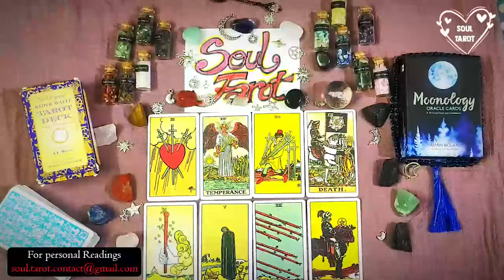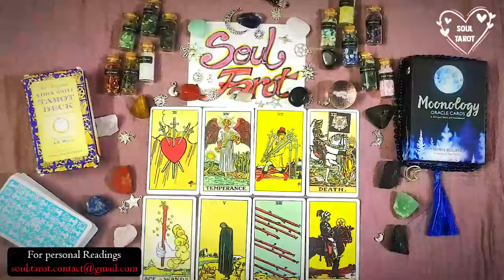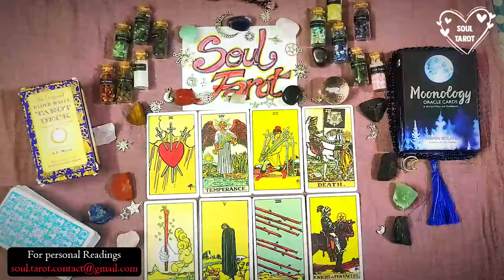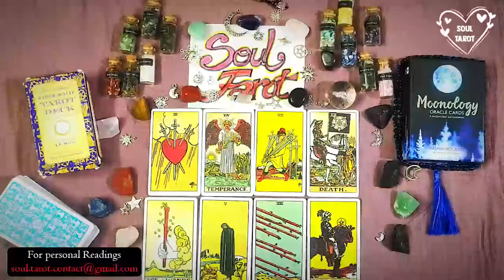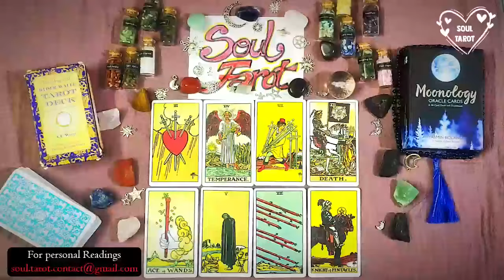LIBRA "YOU WIN🏆SOMEONE'S LOSING THEIR SLEEP OVER YOU😮YOU'RE UNSTOPPABLE & IRRESISTIBLE🔥" NOV(01-16)